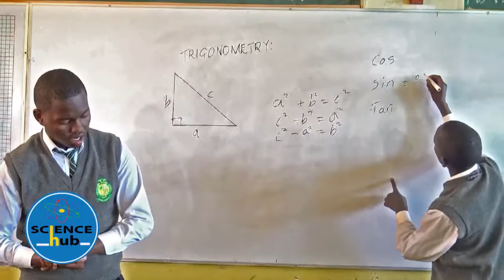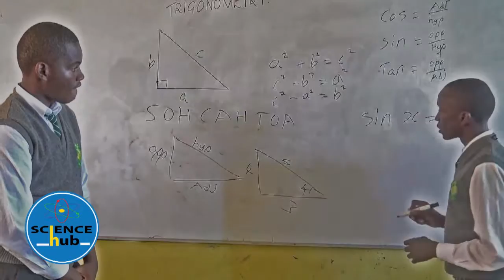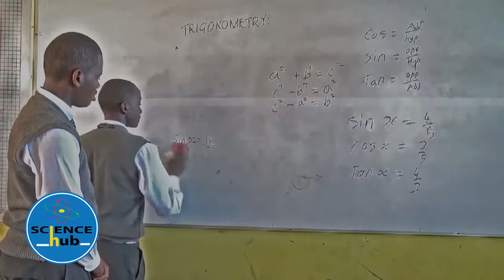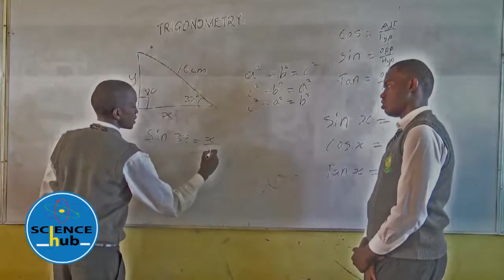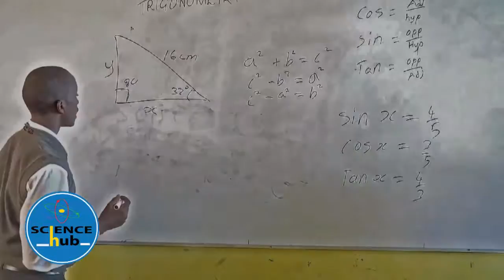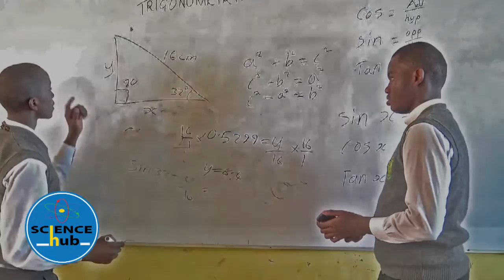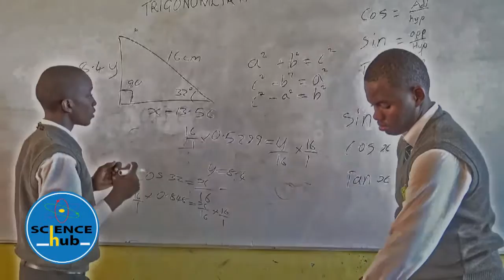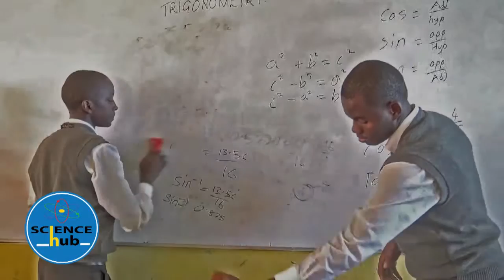Corner Brook High School Form2 Mathematics Lesson4 Trigonometry